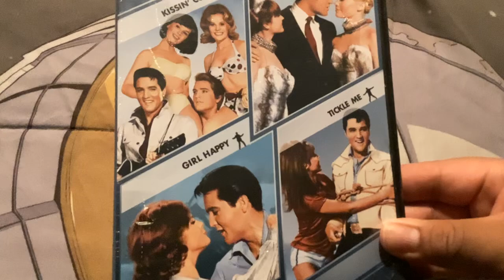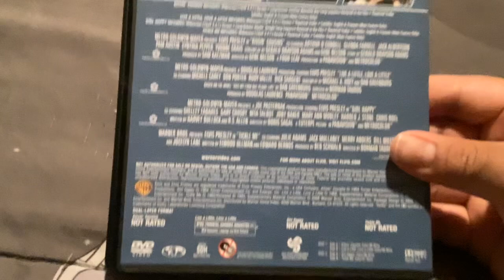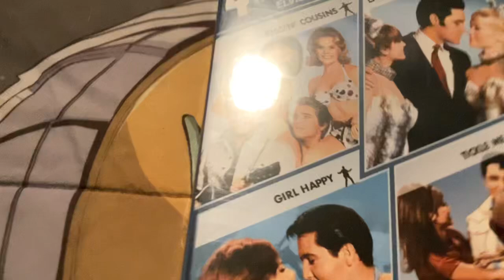November 1 Elvis Presley DVD Review